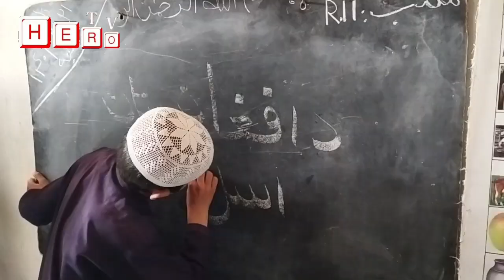You are watching all this from Laghman province, Hero TV